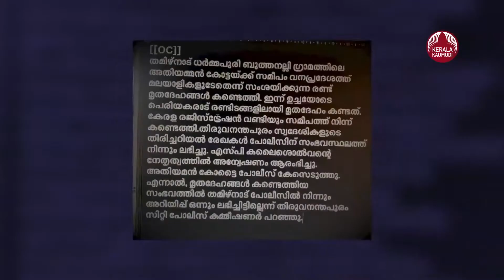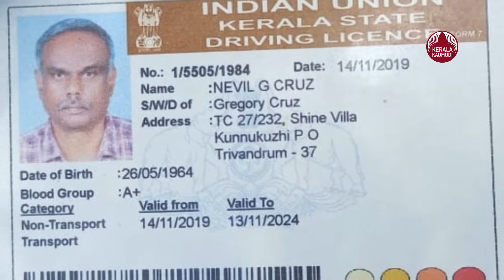ധർമ്മപുരിയിൽ മലയാളികളെ കൊലപ്പെടുത്തിയ സംഭവം രണ്ട് പ്രതികൾ പിടിയിൽ | Ooty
ധർമ്മപുരിയിൽ പാറ ക്വാറിക്ക് സമീപം മലയാളികളെ കൊലപ്പെടുത്തിയ സംഭവത്തിൽ രണ്ട് പ്രതികളെ തമിഴ്നാട് പൊലീസ് പിടികൂടി. ഇറിഡിയം വില്പനയുമായി ബന്ധപ്പെട്ട തർക്കത്തിനിടെ തിരുവനന്തപുരം കുന്നുകുഴി ഷൈൻ വില്ലയിൽ നെവിൽ ജി.ക്രൂസ് (58), എറണാകുളം വരാപ്പുഴ വലിയവീട്ടിൽ ശിവകുമാർ (50) എന്നിവരെ കൊലപ്പെടുത്തിയ കേസിൽ സേലം, ശക്തിനഗർ സ്വദേശി മാണിയുടെ മകൻ ലക്ഷ്മൺ (37), അണ്ണാസലായ് സ്വദേശി ജയപ്രകാശിന്റെ മകൻ പ്രഭാകരാനുമാണ് (40) പൊലീസിന്റെ പിടിയിലായത്. പ്രഭാകരനും ലക്ഷ്മണനും പിടിയിലായ വിവരമറിഞ്ഞ് കേസിലെ മറ്റ് നാല് പ്രതികളായ ഈറോഡ് വെങ്കടാ ചലപേട്ട സ്വദേശി രഘു (42), സേലം സ്വദേശി വല്ലിപട്ടി, ആദി ദ്രാവിഡർ സ്ട്രീറ്റ് സ്വദേശി സുരേൻ ബാബു(34), വിഷ്ണു വർമ്മൻ(24), ലക്ഷ്മി അയ്യർ സ്ട്രീറ്റ് സ്വദേശി ജോസഫ് (22) എന്നിവർ കോടതിയിൽ കീഴടങ്ങി.